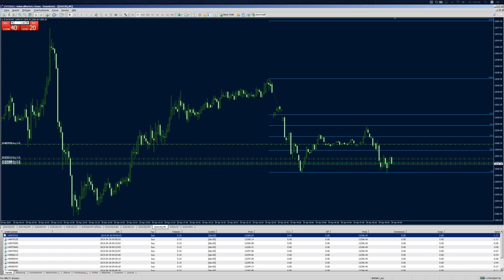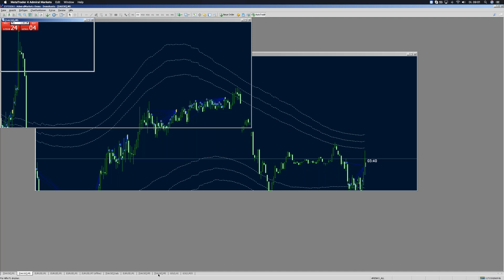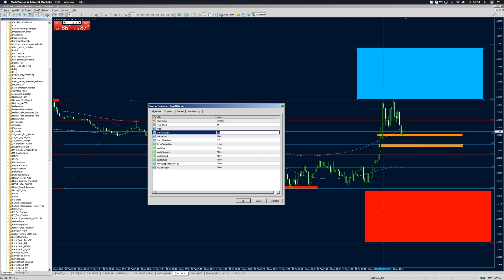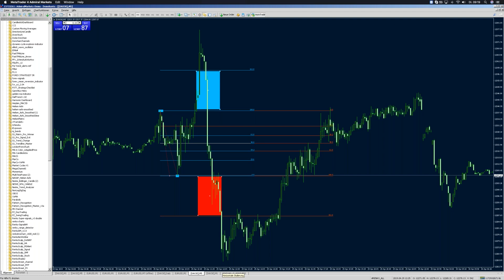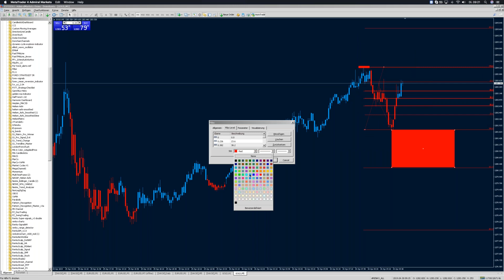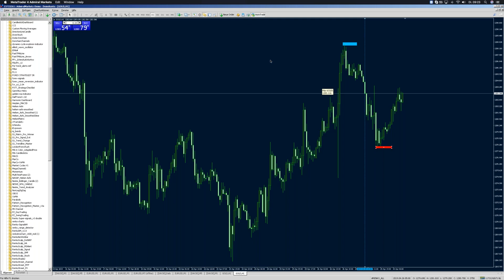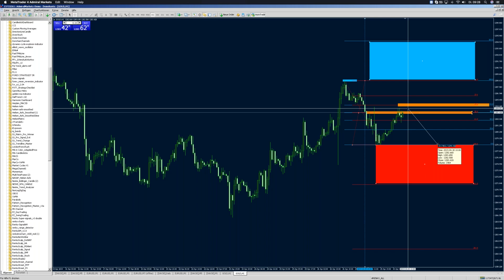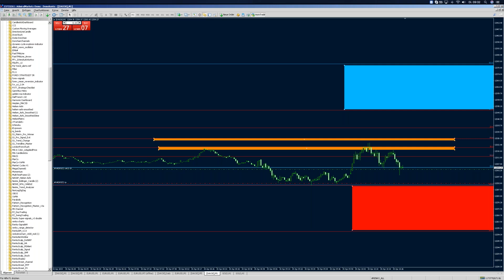Live Trading Floor 30 April 2019 201904300645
Heute handeln wir die europäische Markteröffnung anhand der Fibonacci Projektionen in unterschiedlichen Märkten. Seid dabei!